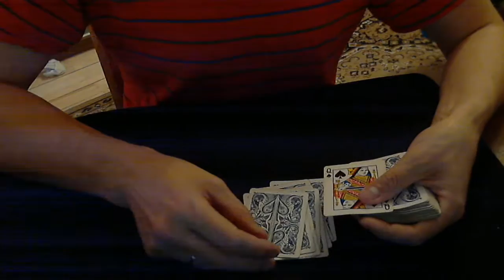Серые кардиналы колоды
Берём фокус Gene Maza, показанный George McBride, придумываем свой текст и получаем "Серых кардиналов колоды".